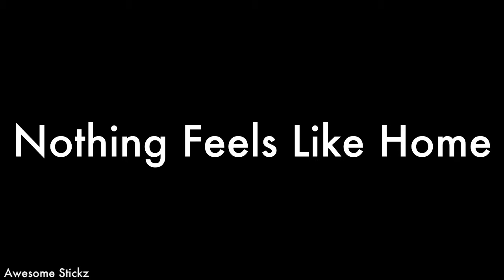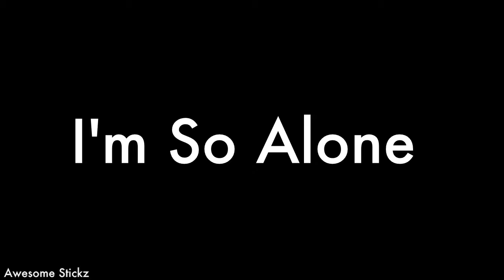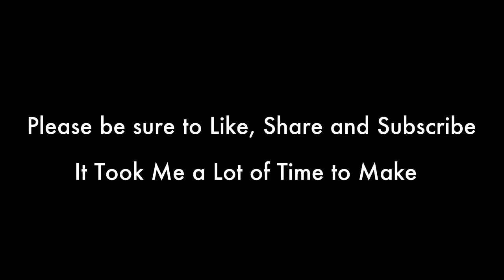Marshmello - Alone | Awesome Stickz Pubg Mobile Gun Sync